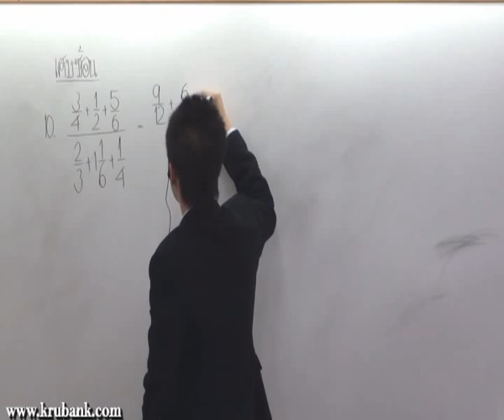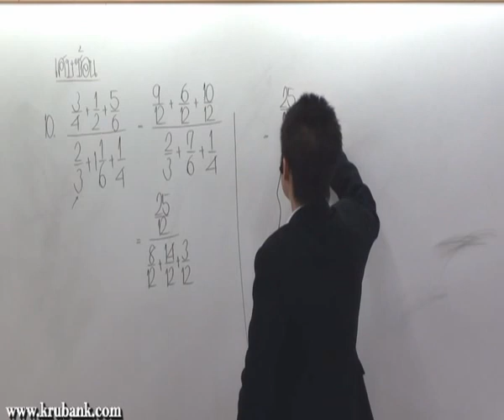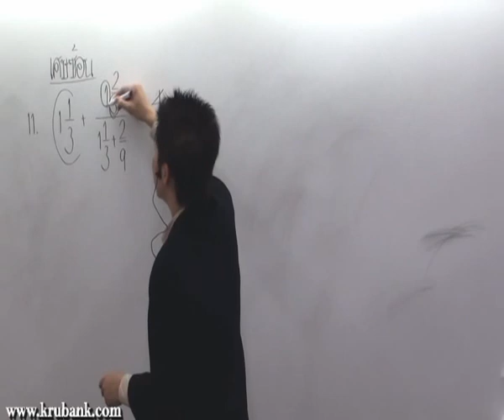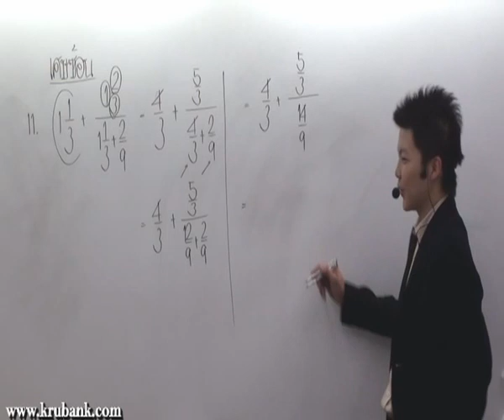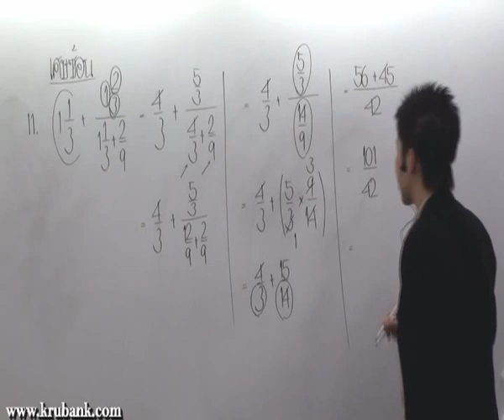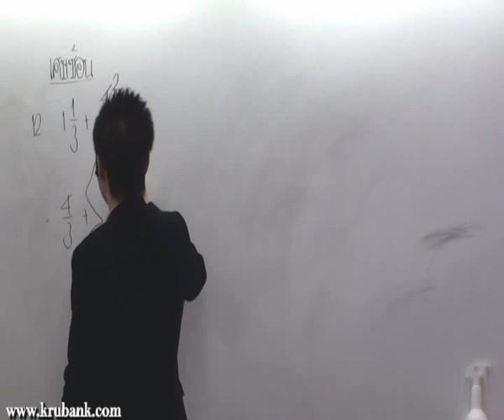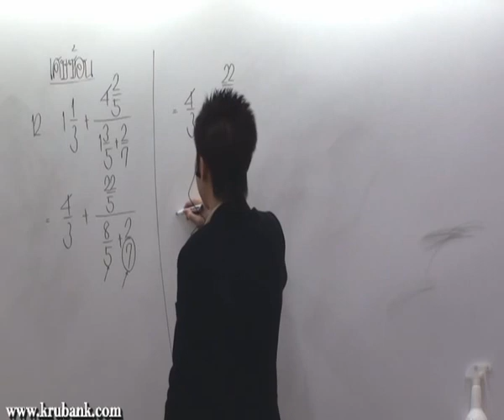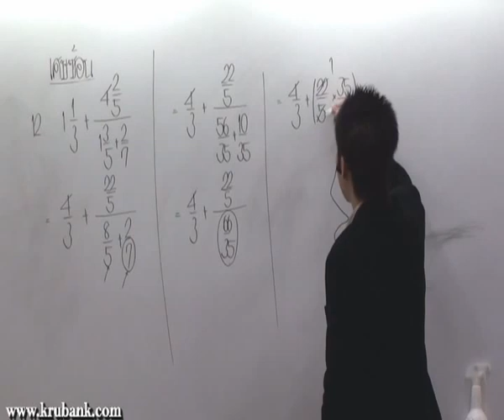เศษซ้อน ม 1 คณิตศาสตร์ครูพี่แบงค์ part 4